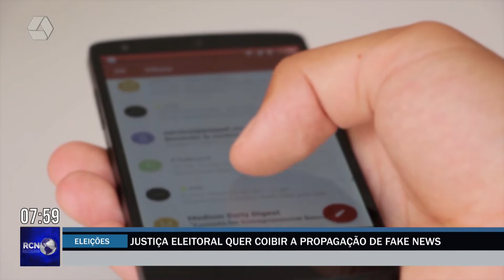Justiça Eleitoral quer coibir a propagação de fake news durante eleições 2022